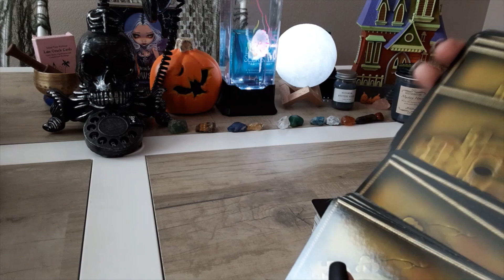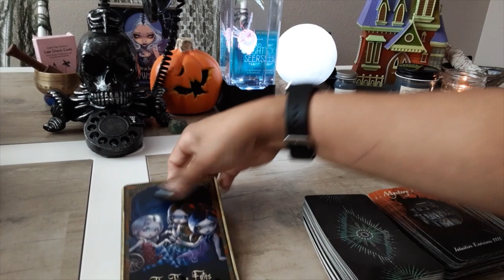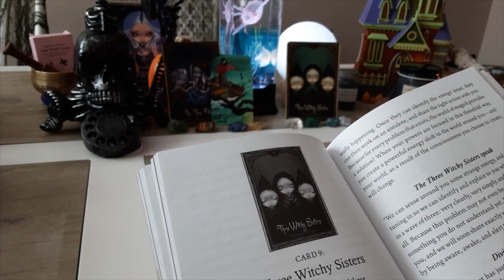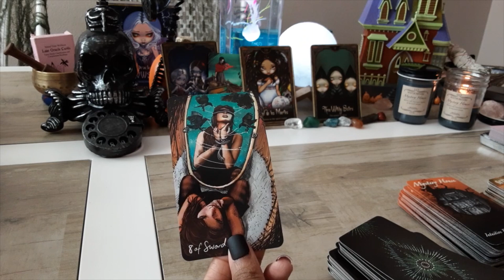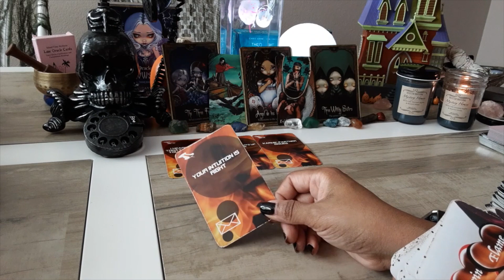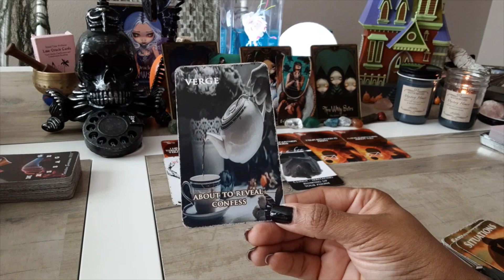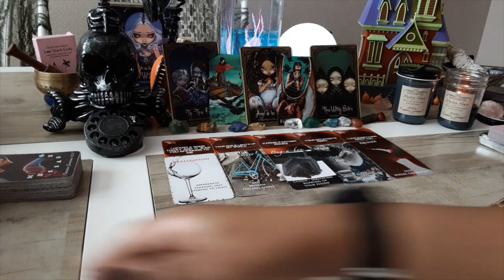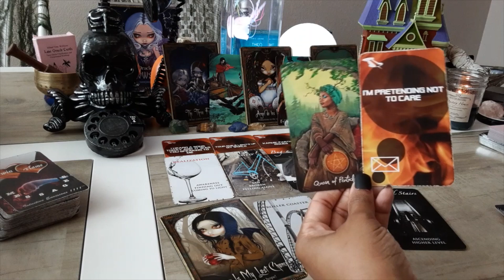Daily Telepa~TEA! Twin Flames MAJOR TRANSFORMATION OUT OF FEAR SOME1/SOMETHING IS COMING BACK AROUND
1. Situations
2. Twin Flame Messages
3. Mystery House

🍬To Purchase Manifestation Candles (USA BUYERS ONLY)~Clarity, Love Letter & THE One

Jellyfish Lamp

Sound Machine

Moon Light